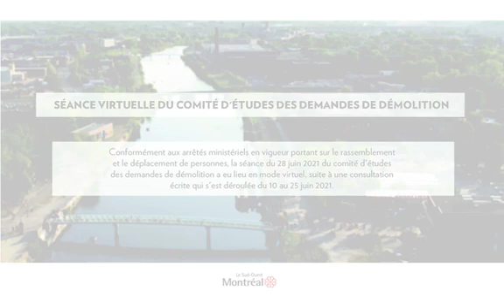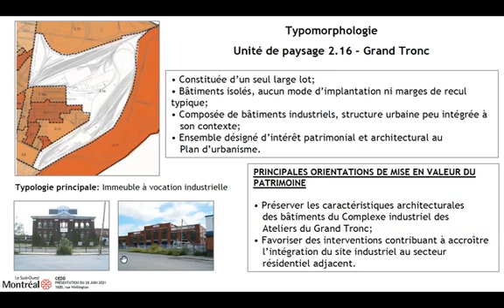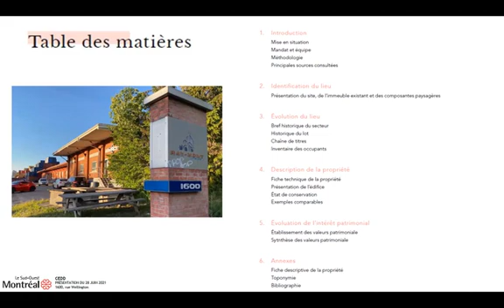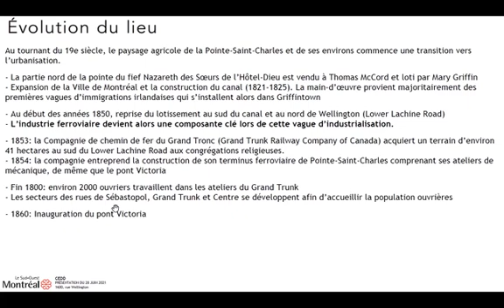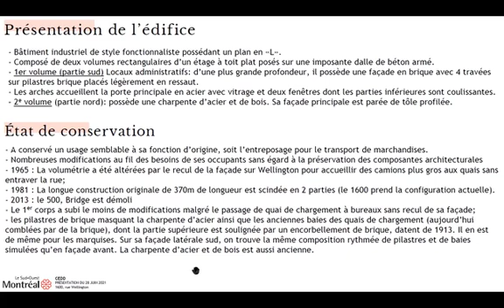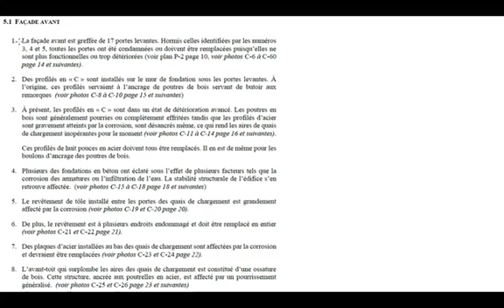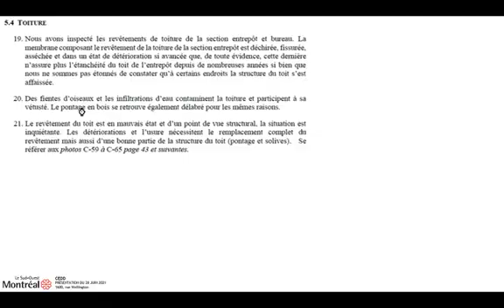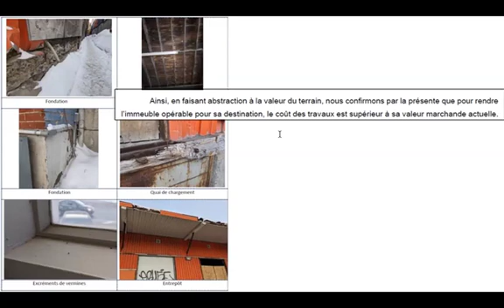Séance virtuelle du comité d’étude des demandes de permis de démolition du 28 juin 2021.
Cette séance porte sur la demande de démolition du 1600, rue Wellington.